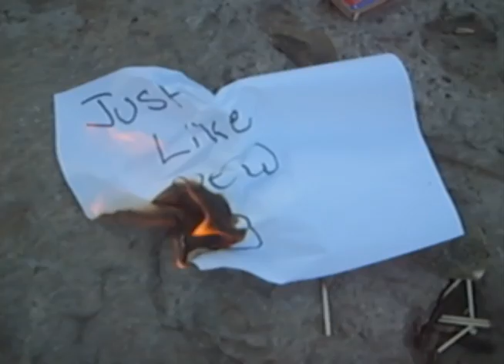Backwards Video 1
the first of are backwards videos but there will be more